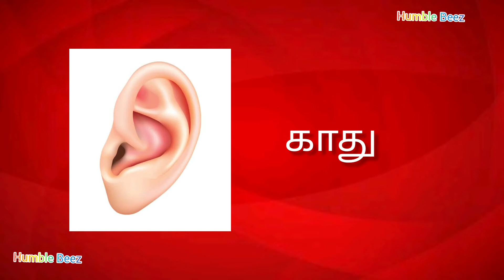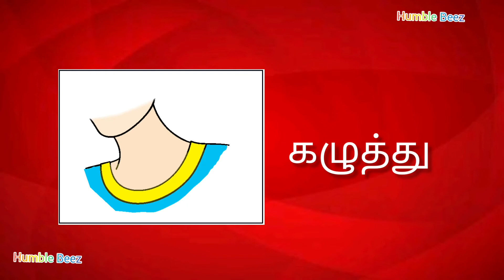Human Body Parts in Tamil